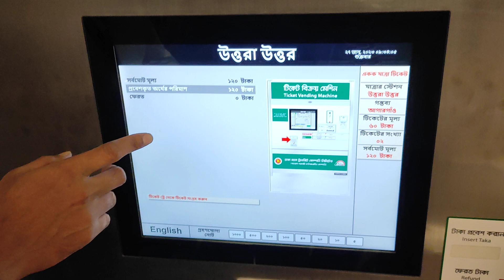মেট্রোরেল টিকিট ভেন্ডিং মেশিন | Metrorail Ticket Vending Machine